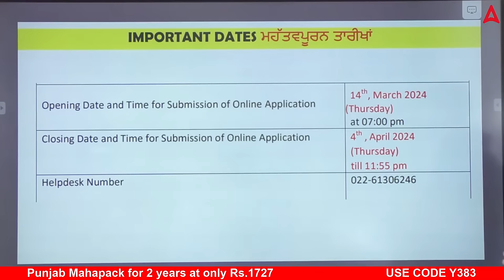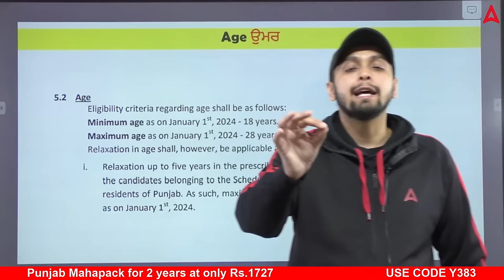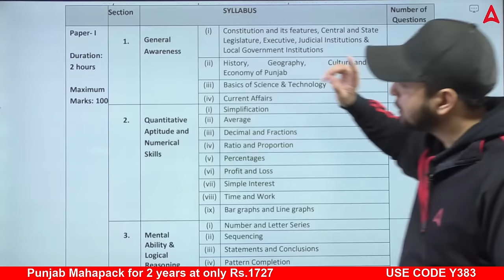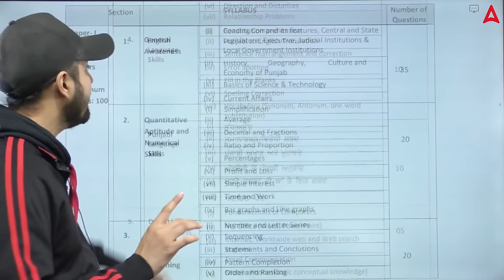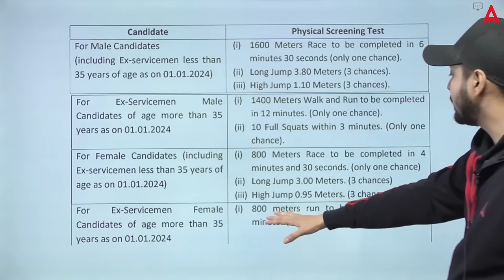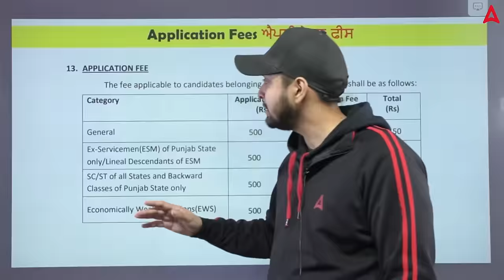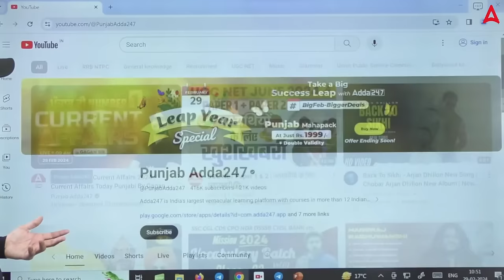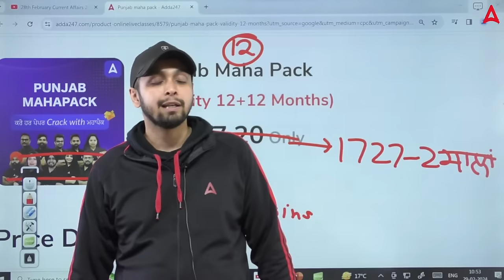Punjab Police Constable New Update Today | Punjab Police Age, Qualification, Salary, Exam Pattern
Punjab Police Constable New Update Today | Punjab Police Age, Qualification, Salary, Exam Pattern, In this comprehensive guide, we provide you with all the crucial details you need to know before applying. Firstly, we delve into the age requirements and educational qualifications necessary to become a Punjab Police Constable. Understanding these prerequisites is vital to ensure your eligibility for the position.

📚Punjab Govt. Exams PYQ Book I 11000+ PYQ Questions 🔗

📌Join PSSSB Senior Assistant (Advt. No. 05 ) Batch